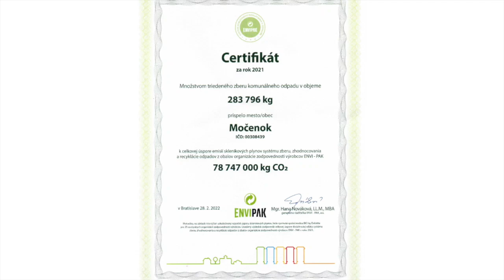Rýchle správy 22.6.2022